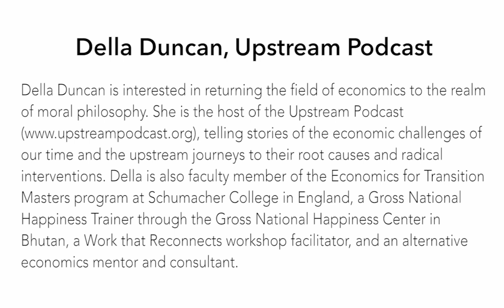Della Duncan: The Economy is Not Something Outside of Us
The Next Economy Conference

Della Duncan, Upstream Podcast

The Economy is Not Something Outside of Us: Embodying the More Beautiful, Sustainable, and Just Economy We Want Right Now

Della Duncan is interested in returning the field of economics to the realm of moral philosophy. She is the host of the Upstream Podcast telling stories of the economic challenges of our time and the upstream journeys to their root causes and radical interventions. Della is also faculty member of the Economics for Transition Masters program at Schumacher College in England, a Gross National Happiness Trainer through the Gross National Happiness Center in Bhutan, a Work that Reconnects workshop facilitator, and an alternative economics mentor and consultant.